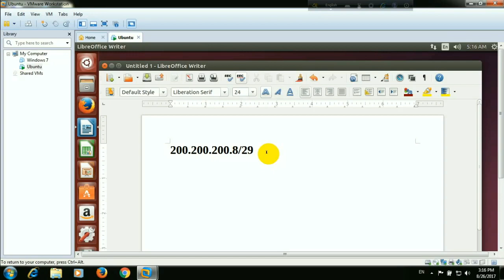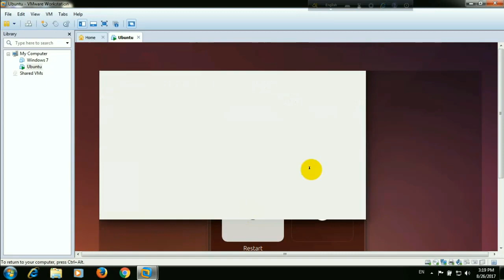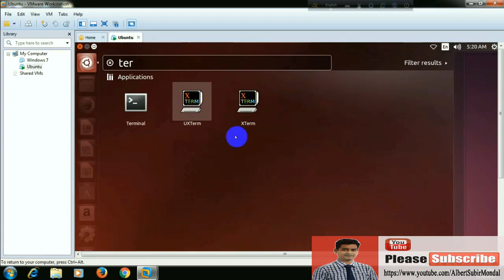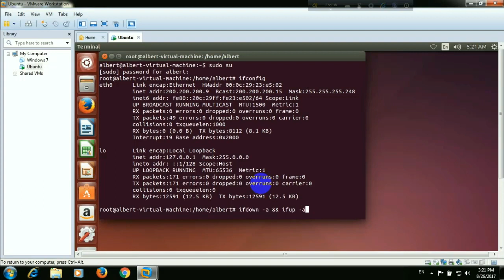How to set up a Static IP in Ubuntu Server Bangla Tutorial | Static IP configuration in Ubuntu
In this video I will show how to set up a static IP in Ubuntu Linux Server.

To assign a static IP you need to edit /etc/network/interfaces.
The interface will probably be called eth0.
The current entry will look something like
auto eth0
iface eth0 inet dhcp
You will need you need to change this to:
auto eth0
iface eth0 inet static
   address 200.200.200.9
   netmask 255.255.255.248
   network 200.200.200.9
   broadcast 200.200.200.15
   dns-nameservers 8.8.8.8

You will have to change the numbers around depending on your network.

IP Subnetting:
1) IP Subnetting in Bangla (Part - 01) | Subnetting Made Easy for Class C | CIDR 25 | IPv4 Subnetting
2) IP Subnetting in Bangla (Part - 02) | Subnetting Made Easy for Class C | CIDR 26 | IPv4 Subnetting
3) IP Subnetting in Bangla (Part - 03) | Subnetting Made Easy for Class C | CIDR 27 |IPv4 Subnetting
4) IP Subnetting in Bangla (Part - 04) | Subnetting Made Easy for Class B | CIDR 17 | IPv4 Subnetting
5) IP Subnetting in Bangla (Part - 05) | Subnetting Made Easy for Class B | CIDR 18 | IPv4 Subnetting
6) IP Subnetting in Bangla (Part - 06) | Subnetting Made Easy for Class B | CIDR 19 | IPv4 Subnetting

1) How to Connect Two Computers Via LAN Cable in Windows 10 and windows 7 Bangla Tutorial
2) How to Share Files and Folders using IPv6 Address Bangla Tutorial-Windows 10/ windows 8.1/ Windows 7